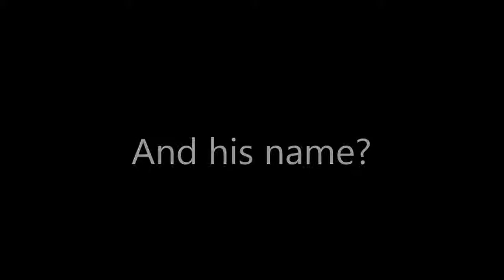Man struck 3 times by Lightening and survives! Finally named!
A man walking home from work gets struck 3 times by lightening and survives! Finally named as.